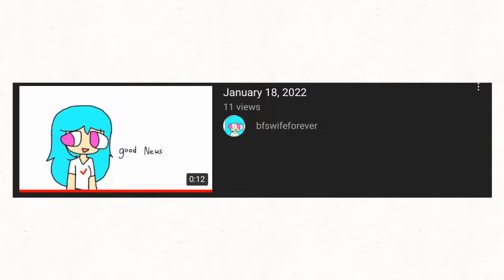bfswifeforever is back. (wait what)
SHE SAID “I’m pregnant” WHAT THE HELL